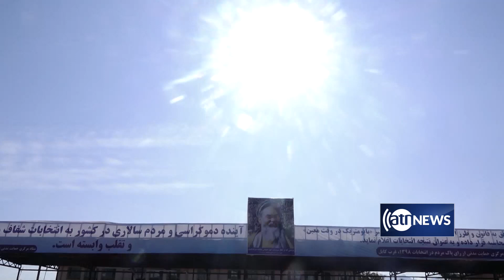Abdullah's Campaign Team Calls for Protest Against "Electoral Fraud"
The Stability and Convergence team led by CE Abdullah asks its supporters to hold peaceful, widespread rally in Kabul city on Friday.
دسته انتخاباتی ثبات وهمگرایی از هوادارانش میخواهد که فردا به گونه گسترده، اما مسالمت آمیز  برضد آنچه تقلب های انتخاباتی میداند، به جاده ها بریزند.